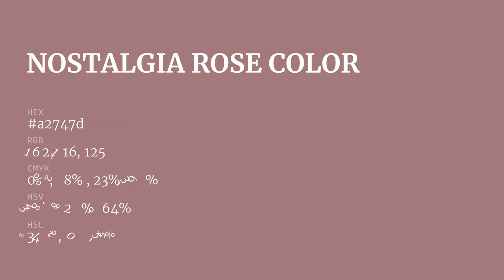Nostalgia Rose color a2747d hex color - Red color - Cool color a2747d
What color is Nostalgia Rose ? a2747d hex color - Red color - Cool color a2747d

Hex a2747d Color Code is also known as Nostalgia Rose color.